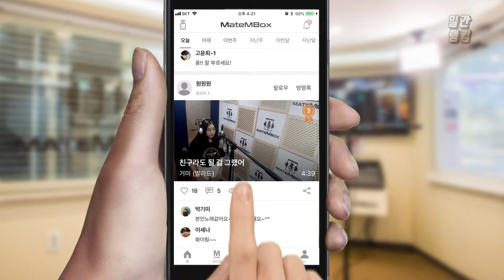메이트엠박스 일간 랭킹 TOP4 2019년 08월 09일 [Daily Ranking]